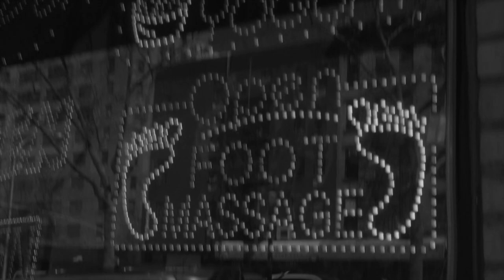Genny's Day Out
Short film directed and edited by Conor Prunty and Genesis Evans

Filmed by Max Hull

Featuring:
Genesis Evans
Sam Puglia
Tyler Munford
Rob Harris
Adam Zhu
Willy
Sammy Burgess
Patrick Morales
Conor Prunty
Jack Greer
Carl Williams
Tyshawn Lyons
Isaac
Fanny Cohen
Niki Takesh
Johnny Wilson
Jason Byoun
Nik Stain
Max Palmer
Tucker VW
Nico Chiat
Andrew Wilson
Vincent Touzery
Nolan Benfield